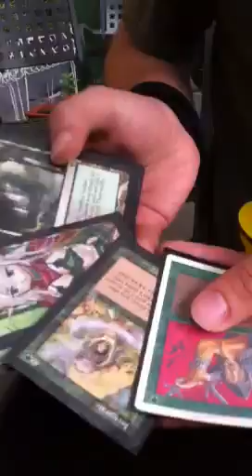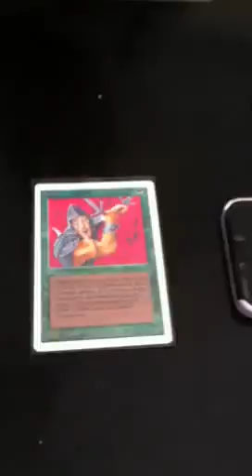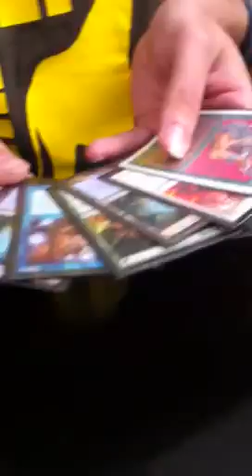LwL - Analisi del Ciccio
La pescata e la guardata di Cappa.

Filming by Lucio's Will ZOMGLiElFiKa$Ta!!!
Con la straordinaria partecipazione del giocatore di Infect più forte d'Italia.